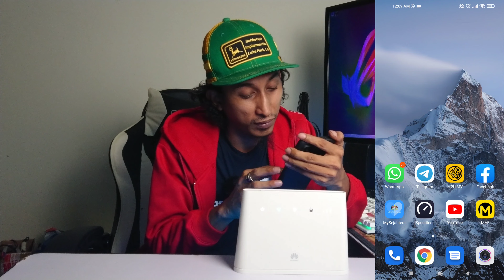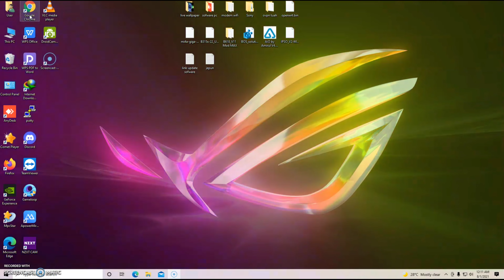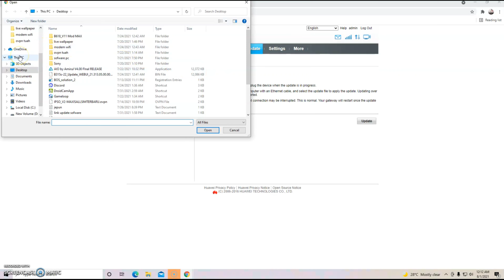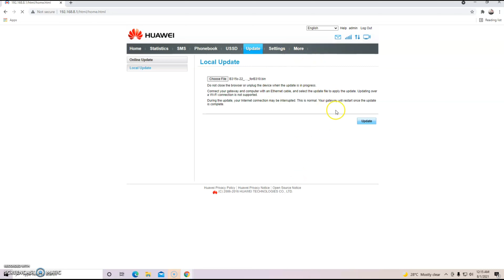Upgrade huawei b310 & B315